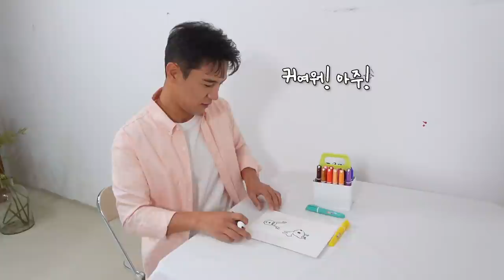장민호 | 2022 시즌그리팅(Season's Greetings) 그림 교실 깜짝 공개!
완성된 민호의 손그림과 손글씨는 2022 시즌그리팅에서 확인하실 수 있습니다!
민호특공대 여러분의 많은 관심과 사랑 부탁드립니다^^

[장민호 시즌그리팅 예약 판매 일정]
12/10(금) 8:00PM ~ 12/19(일) 11:59PM
[판매처]
에버라인몰 장민호 카테고리